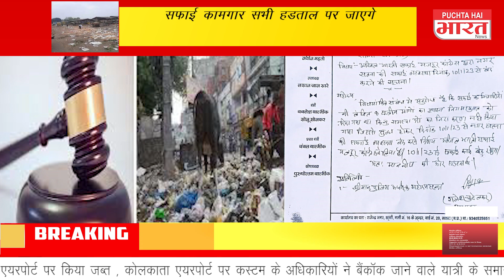गुटखा के पैकट में मिले 40 हजार डॉलर, कस्टम विभाग ने कोलकाता एयरपोर्ट पर किया जब्त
गुटखा के पाउच में छिपा कर बैंकाक ले जा रहा था 40 हजार डालर, कोलकाता एयरपोर्ट पर किया गया गिरफ्तार कोलकाता कस्टम की एयर इंटेलिजेंस यूनिट (एआइयू) के अधिकारियों ने गुप्त सूचना पर कार्रवाई की। जांच के बाद उन्होंने आरोपित को पकड़ लिया। उसके चेक-इन बैगेज की तलाशी लेने पर 40 हजार डालर मिले।